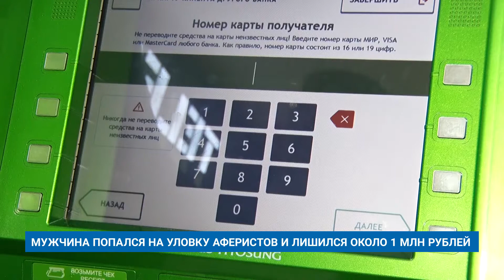МУЖЧИНА ПОПАЛСЯ НА УЛОВКУ АФЕРИСТОВ И ЛИШИЛСЯ ОКОЛО 1 МЛН РУБЛЕЙ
В полиции возбуждено очередное уголовное дело по факту мошенничества. В этот раз житель города лишился почти одного миллиона рублей.